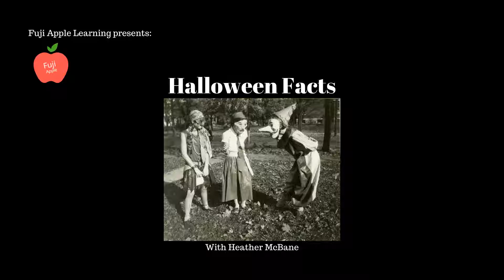Halloween Facts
Facts about Halloween!